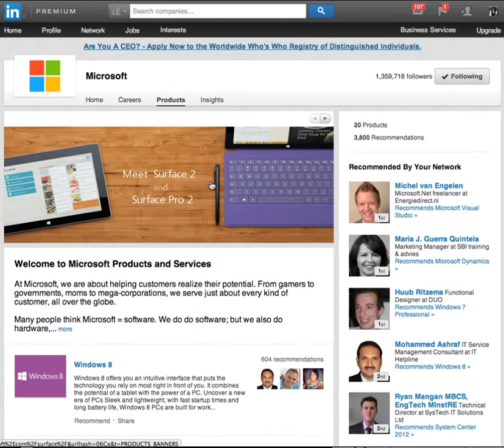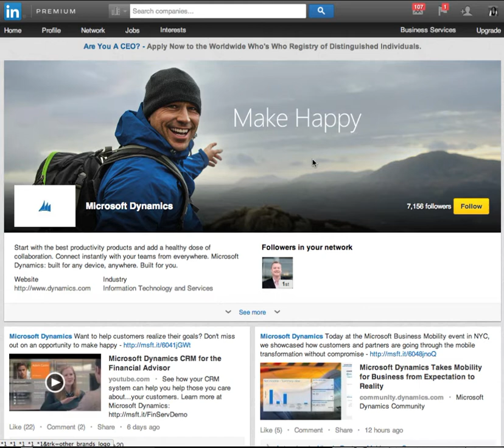linkedinshowcase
Een nieuwe functionaliteit in LinkedIn. Showcases als onderdeel van Company Pages.